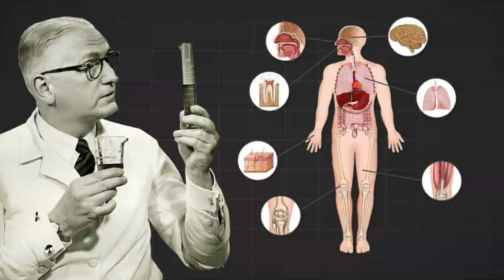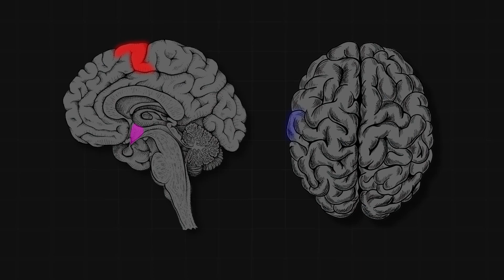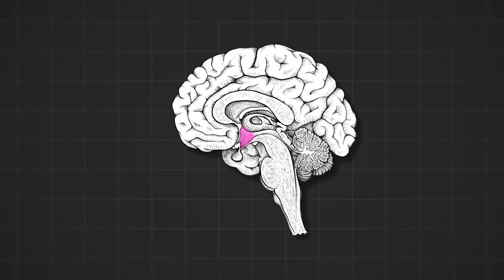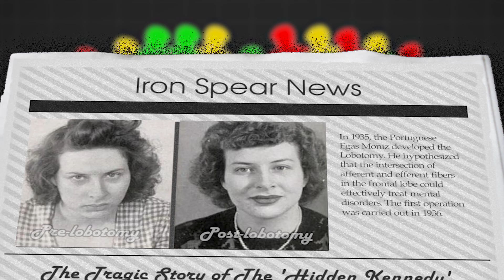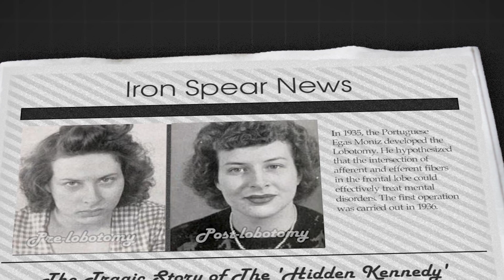This is Why Lobotomy is the Worst Surgery in History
In the 20th century, science and medicine made a huge breakthrough. Penicillin was invented, which saved the lives of millions of people around the world. In 1932, scientists accurately determined the cause of scurvy, which helped to completely eradicate the disease. And in 1935, a unique method was invented to treat auditive and visual hallucinations, insomnia, and various brain tumors. But unlike the above, this discovery brought the doctor not worldwide fame and glory but a reputation as an executioner.
It was the Portuguese psychiatrist and neurosurgeon Egas Moniz. He devoted most of his life to studying the human brain. As a result, he came up with a way to treat mental disorders in the hope of helping people suffering from schizophrenia and similar diseases. However, his treatment at times harmed people more than it helped them. After the operation, people lost the ability to feel emotions and speak, lost their appetite, sense of smell, short-term memory, and, worst of all, the desire to live.

And thus, one of the most promising and effective methods of treating schizophrenia, which was forever supposed to get the world rid of mental illness, became one of the cruelest and most condemned tortures in modern history.

We're talking about lobotomy, the infamous operation that turned thousands of people into walking corpses.